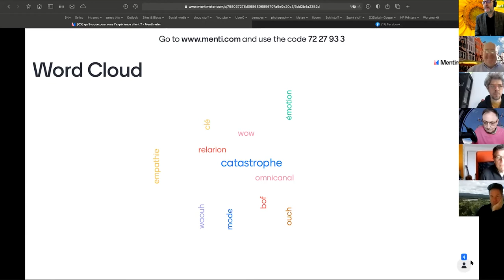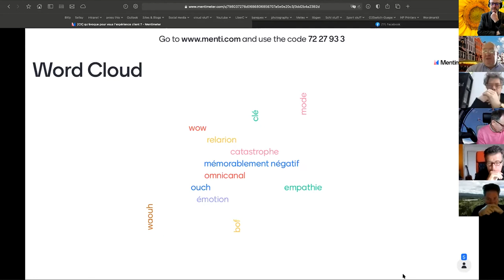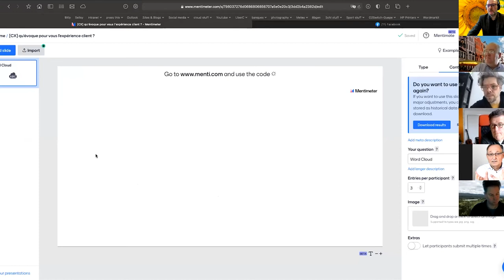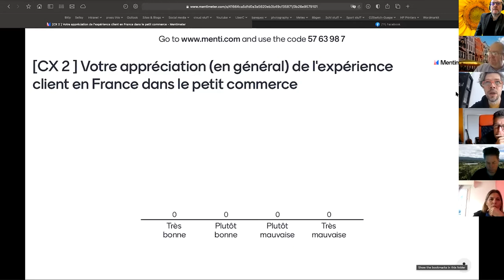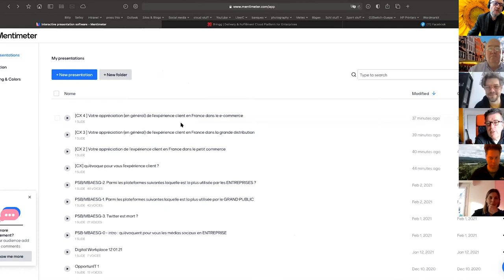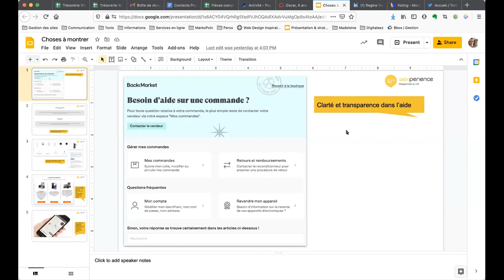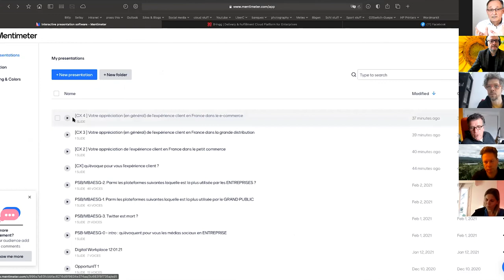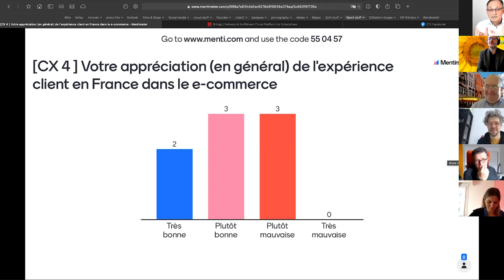[Fr] Replay du webinaire du 16/02/21 sur l'expérience client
Avec Olivier Laborne et Olivier Sauvage